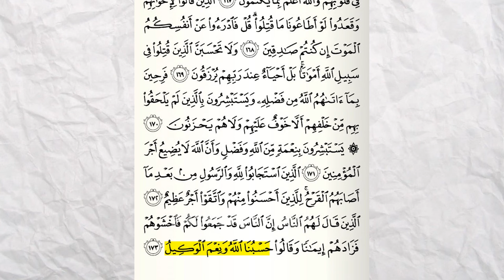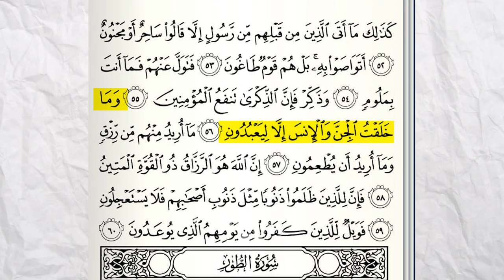Takut dan Tamak Part 2 - Mengatasi Depresi Melalui Praktik Tasawuf - Habib Husin Nabil & Darmawan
Selamat menyaksikan serial video bincangkitab Risalah Adab Suluk al-Murid karya Imam Abdullah al-Haddad. Bagi teman-teman yang ingin memiliki terjemahan buku tersebut bisa kunjungi di link berikut ini
Mari dukung kanal Nuralwala dengan berdonasi ke Yayasan Nuralwala: Pusat Kajian Akhlak dan Tasawuf melalui rekening BCA 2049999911.

Nuralwala: Pusat Kajian Akhlak dan Tasawuf